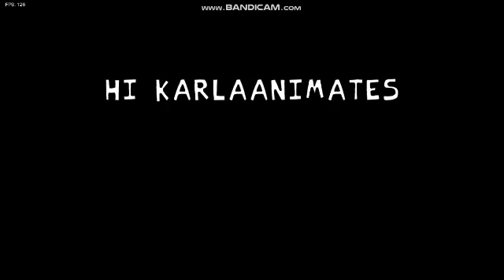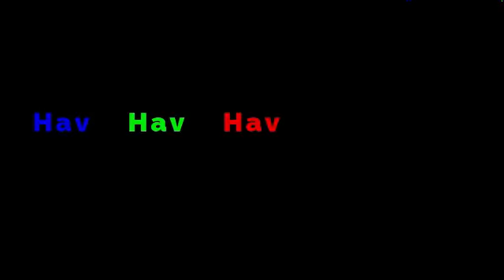FNF Maginage Matches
Friday Night Funkin Maginage Matches

Submitter: Fran B.
Creator, Director, Cutscene Artist: Fran B.
Clean-Up Artist, Animator, Lucian's Voice: LiterallyNick
Rough Animator: Savisa_art
Programmer: skedacho
Musician, Abby's Voice: Absolmocha
Musician: Axolotoflotls
Musician: Vero
Musician: JADS
Tac's Voice, Moral support: Jamie
Moral support: Kristina C.